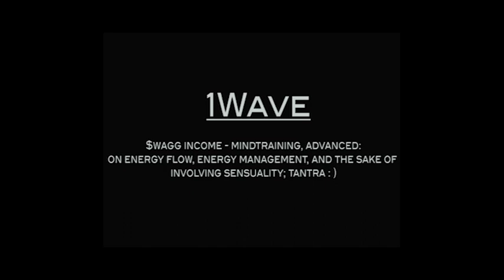MindTraining, Advanced - On Energy Flow, Management, and The Sake Of Involving Sensuality; Tantra🤓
In this recent Streamate Performance, I unwittingly wind up DROPPIN’ A BOMBBBB and Schoolin’ The Audience on Tantra; its Foundations, Practical Approaches To Developing and Cultivating A Self-Developing Driven Customized Practice, Concrete Tantric Applications and Executions, and the Overall Importance, and Reverence, for the Impact It Has in our Lifestyle, Baseline MindState’, Baseline Energy State, and Physio-Anatomical Infinite Field Of Un-Realized && Un-Executed Potential and the Ramifications THIS Causes-Has, for A LifeForm that’s Gearing&&Scopin’ For The LongTerm

Let's Bridge Worlds! :)